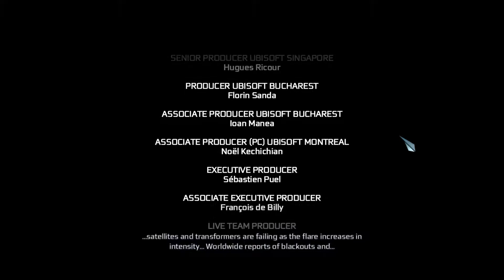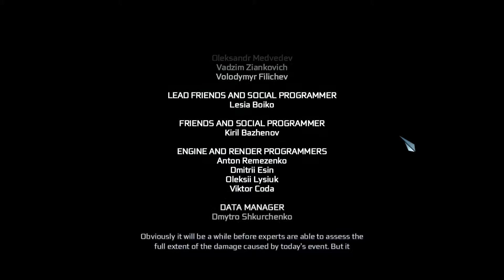Assassin's Creed 3 Ending (Desmond saves the World)